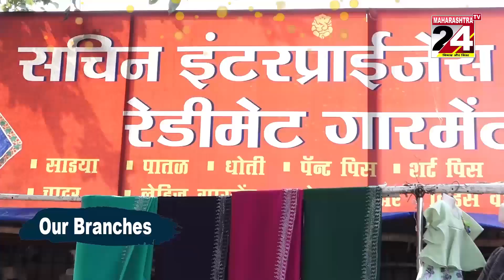आमगांव लक्ष्मणराव मानकर ग्रुप में वार्षिक खेल प्रतियोगिता का आयोजन || 24 Nov 2022